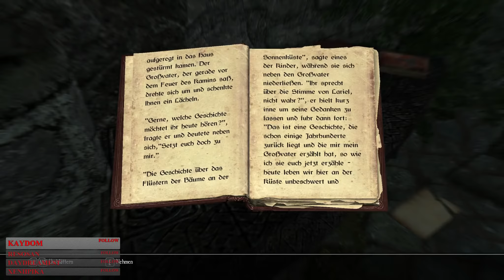Let's Play THe Elder Scrolls - The Lost...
Thanks for taking the time to check out this video, I really appreciate it!